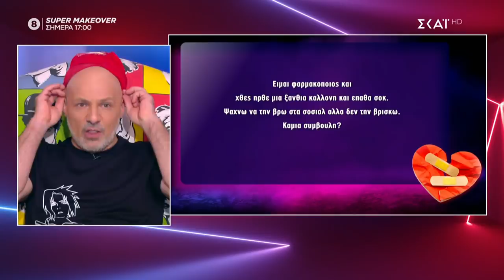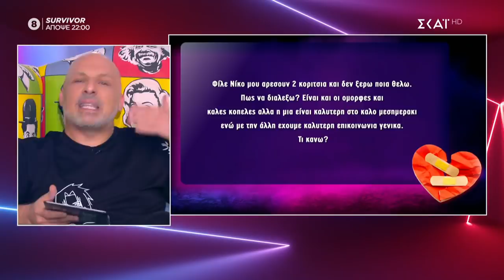Λύνουμε τα ερωτικά σας! | Καλό Μεσημεράκι | 15/04/2021